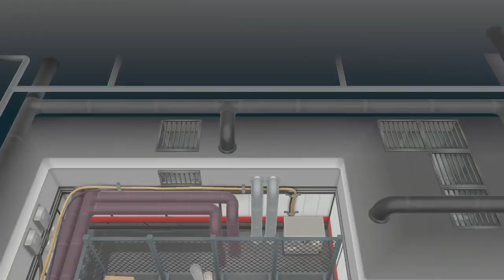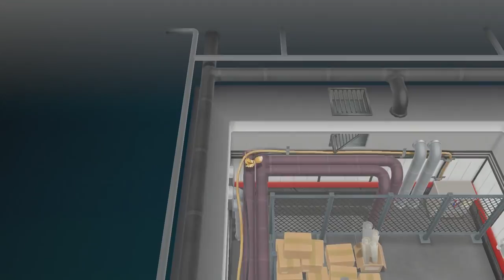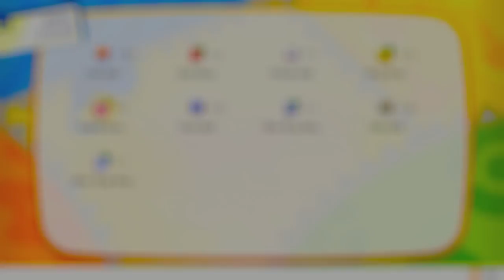Pokemon Let's Go Gameplay: DOES IT GET HARDER?! (Pokemon Let's Go Pikachu Review Nintendo Switch)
Pokemon Let's Go Pikachu Gameplay Walkthrough Part 1 - Pokemon Lets Go Gameplay on Nintendo Switch!  Join the SwitchForce team with our Pokemon Lets Go Pikachu and Eevee Lets Play!

Today we dive into Pokémon Lets Go on Nintendo Switch! We've got the full game and are taking you through the opening hours, first battles, new Pokémon team, Gym Battles, and much more!